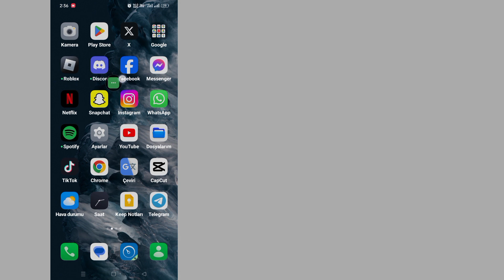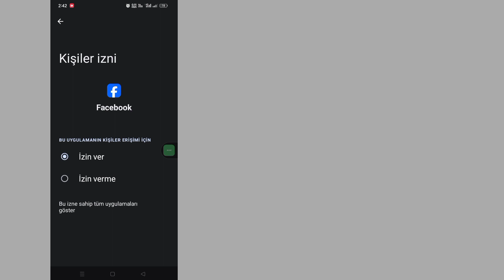Facebook Meta Doğrulanmış Seçeneğinin Gösterilmemesi Nasıl Onarılır | Facebook'un Yeni Özelliği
Facebook Meta Doğrulanmış Seçeneğinin Sorun Göstermemesi Nasıl Düzeltilir (2023) |  Facebook'un Yeni Özelliği

             Merhaba İzleyiciler Çözüm Kutusuna Hoş Geldiniz. İşte Bu Videoda Öğreneceksiniz.  Facebook Meta Doğrulanmış Seçeneğinin Sorun Göstermemesi Nasıl Düzeltilir (2023) |  Facebook'un Yeni Özelliği
             .Bu Videonun Tamamını İzleyin ve Tüm Adımlarımı Atlamadan Takip Edin. Bu Süper Basit ve Kolay Bir Yöntemdir.